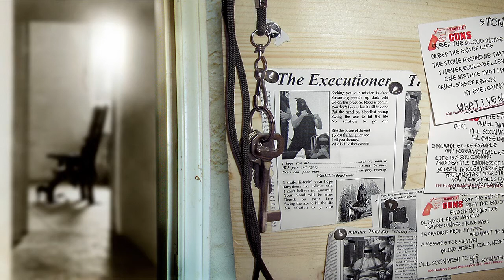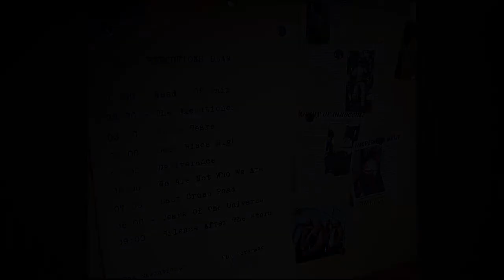03. DELIVERANCE - Stone Tears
Deliverance (now Day Of Deliverance) - The Executioner.
First full-lenght published for Killin Time Records in 2004.